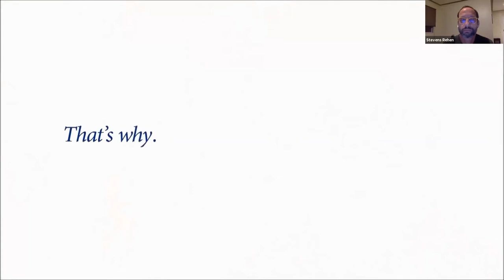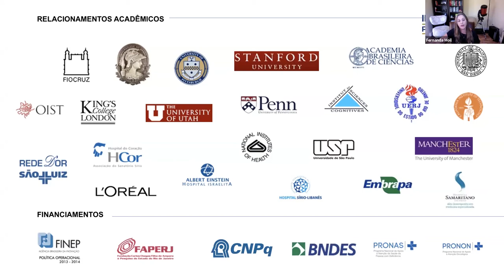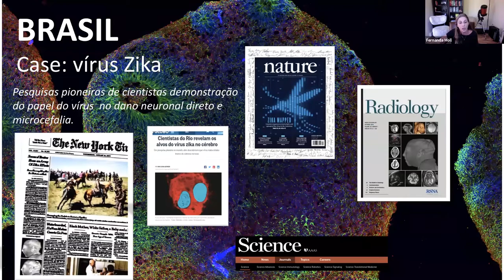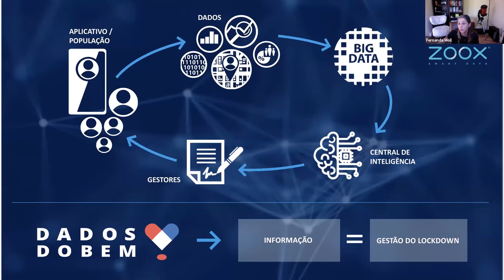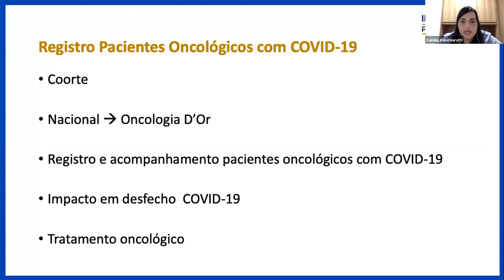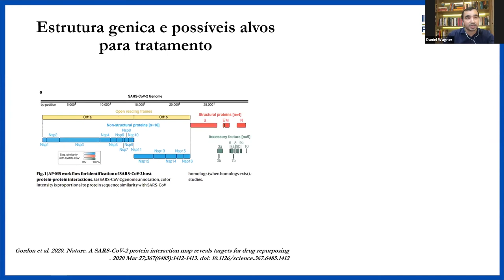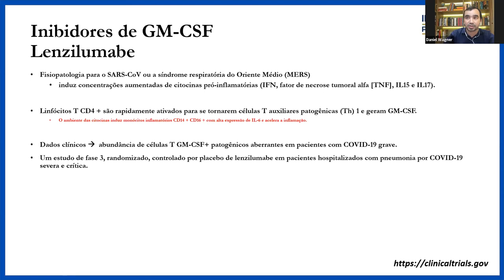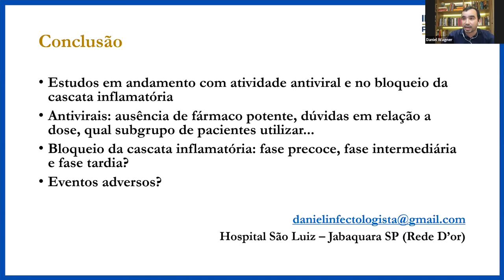7° Webmeeting: Plataforma IDOR de Pesquisa em COVID-19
O Instituto D’Or de Pesquisa e Ensino está trabalhando em uma série de pesquisas em COVID-19 que incluem o entendimento do comportamento do vírus, estudos clínicos randomizados, terapia celular, big data, intervenções em saúde mental e monitoramento populacional. Além disso, está participando dos teste da vacina de Oxford.

Coordenação

Dra. Mariz Ignez Braghiroli
Oncologista clínica, com especialização em tumores do trato digestivo.

Palestrantes:

– Palestrante: Dra. Fernanda Moll – Presidente do Instituto D’Or de Pesquisa e Ensino

– Palestrante: Dra. Camila Venchiarutti – Oncologista especialista em tumores do trato gastrointestinal. ICESP e Gerente Médica de Pesquisa Clínica do IDOR em São Paulo.

– Palestrante: Dr. Daniel Wagner de Castro Lima Santos – Médico infectologista. Coordenador da infectologia clínica do hospital São Luiz – Unidade Jabaquara e do hospital da criança